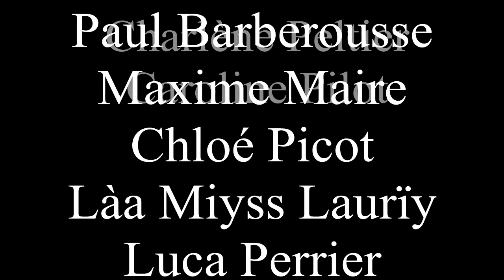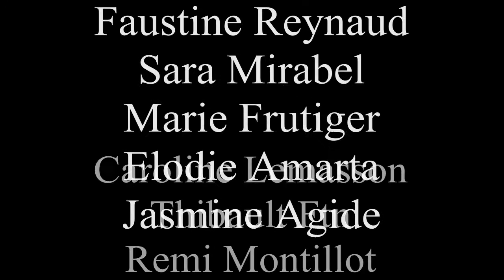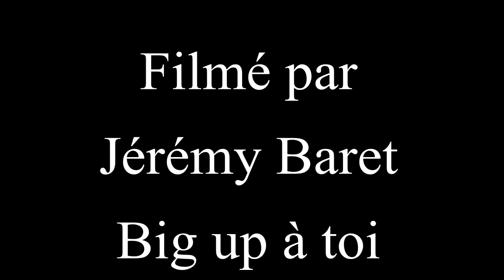∆ BENJAMIN MJ BEURTON ∆ | Freestyle & Dédicaces | Troyes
Nouvelle vidéo de danse par Benjamin MJ Beurton avec plus de 70 dédicaces inspiré de la fameuse série Puma the quest !

Merci d'avoir visionnez ! Merci du soutiens que vous m'apportez !
Laissez un petit pouce vert ! Partagez cette vidéo autour de vous !
Je vous souhaite une bonne rentrée ! Gros big up à vous tous.